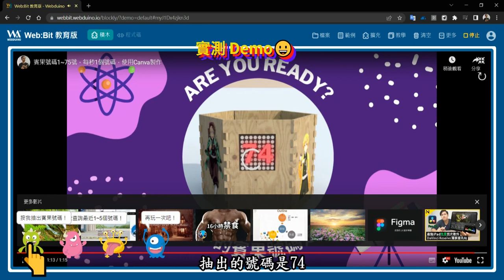WebBit 賓果遊戲demo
此影片為「Webduino模擬器「瘋」神榜：用Web:Bit陣列學Youtube影片控制與玩賓果遊戲」文章中的 demo 影片，更詳細的內容請參閱